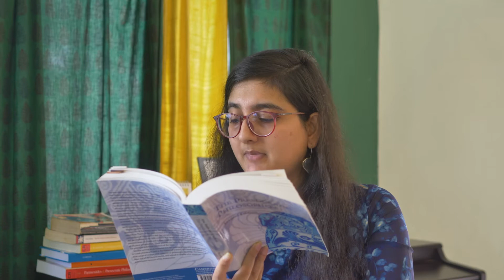1404 The Atomists: Cosmogony, Cosmology, Sensation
Week 14 Part 4 The Atomists: Cosmogony, Cosmology, Sensation

Philosophical Beginnings: Matter Motion and The Cosmos
Adity Singh, IISER Bhopal